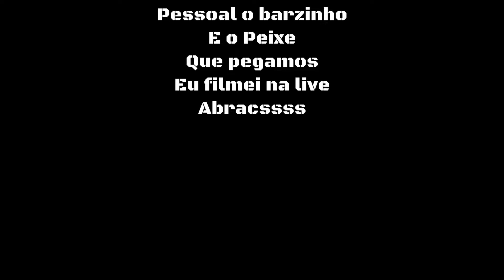O YouTube me recomendou esse vídeo ,e eu fui visitar pessoalmente.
O YouTube me recomendou um vídeo , e eu fui visitar pessoalmente.
Pensa em um lugar onde a tranquilidade reina ✋
Pensou ❓ pois é eu fui nesse lugar 👍👍👍

Salve galera 👊 mais um video para o canal 👍
Assista até o final e divirtam-se 👊

⚠️Ajude esse canal crescer 🙇‍♂️